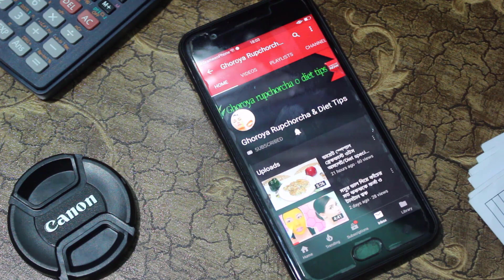৬+ মাস বেবিদের জন্য ওটস ব্যানানা ইগ কাস্টার্ড // ওটস কাস্টার্ড // Healthy recipe for babies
৬+ মাস বেবিদের জন্য ওটস ব্যানানা ইগ কাস্টার্ড // ওটস কাস্টার্ড // Healthy recipe for babies // Oats custard

আস্ সালামুআলাইকুম
সবাইকে স্বাগত জানায় আমার আর একটি নতুন এপিসোড দেখার জন্য । আশা করি সবাই ভালো আছেন ও আপনাদের ঈদ পরিবার সহ খুব আনন্দে কেটেছে ।
আজ আমি আপনাদের সাথে শেয়ার করবো ৬+ মাস বেবিদের জন্য খুবি হেলদি ও টেস্টি ব্যানানা ইগ ওটস ক্যাস্টাড ।
এতে আছে দুধ ডিম ওটস কলা । তাহলে বুঝতে পারছেন কতটা হেলদি হবে ।
এই রেসেপি আপনি আপনাদের একটু বড় বেবিদের ও খাওয়াতে পারবেন । আশা করি ভিডিওটি আপনাদের উপকারে আসবে ও ভালো লাগবে ।

Ingredients
Oats - 1 tbsp
Egg - 1 small size
Banana - 1 small size

Hello viwer
Thanks .